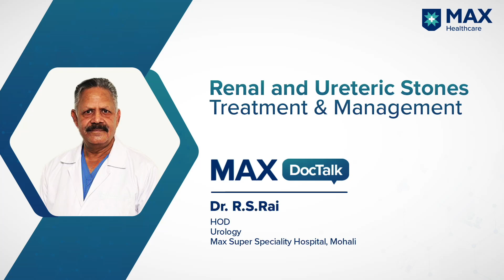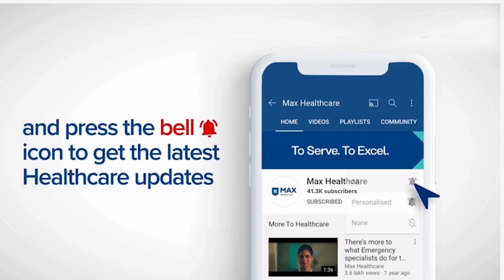Renal and Ureteric Stones: Treatment & Management | Dr. R S Rai | Max Hospital, Mohali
Renal and ureteric stones are known consequences of dehydration, obesity, increased consumption of salt and sugar and inadequate physical mobility. HOD, Urology, Max Super Speciality Hospital, Mohali, as he discusses advanced treatment procedures equipped with the latest technology at Max Mohali’s Urology department.